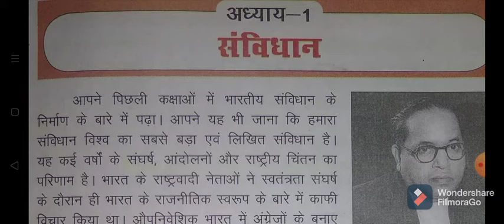class eight//civics// नागरिक शास्त्र// संविधान// Samvidhan // chapter-1// all basic ques.& ans.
vidya Laxmi coaching,